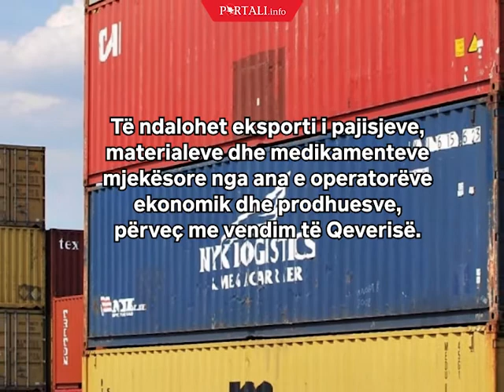Çka është 'mshelë' në Kosovë